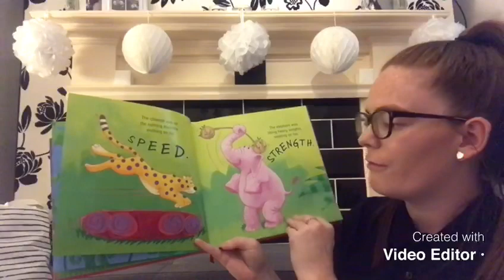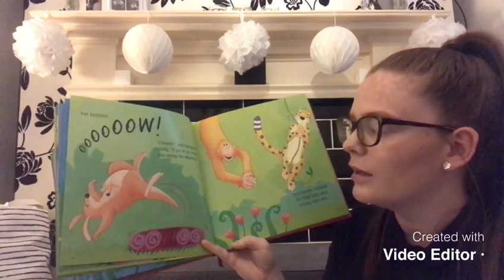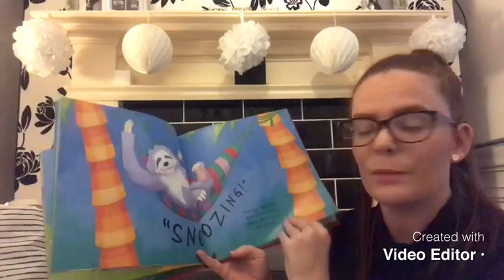Very sleepy sloth read by Tillie